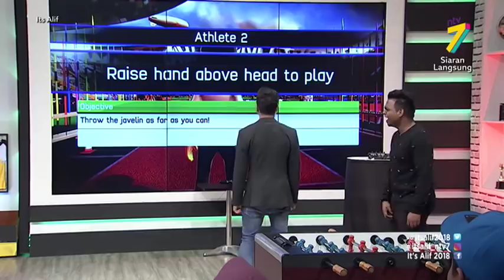Game Time | Kenapa tak boleh main game Javelin dengan Santesh? | It's Alif!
Alif and Santesh have trouble trying the play the VR Javelin game on It's Alif!